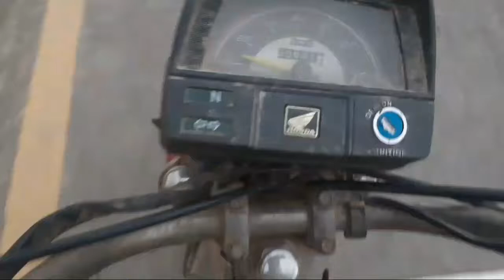i am gone to chaknoringshah and back gone my home its raning today my motercycle is kharab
i gone to chaknoringshah and baone my home its raning today my motercycle is kharab